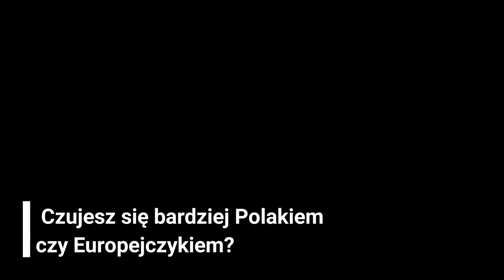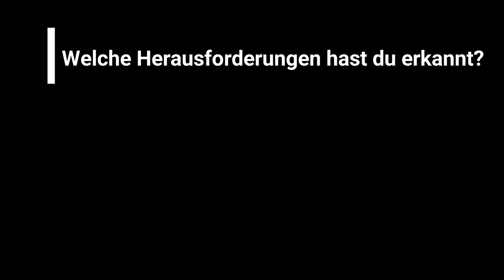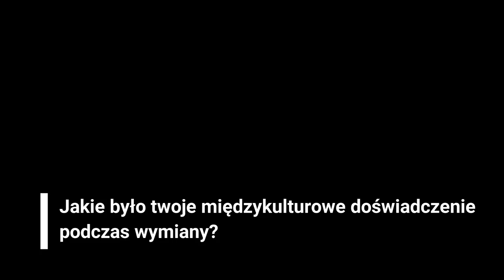OneVison. Franco German Polish Exchange in Paris, may 2018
July 2018, Julia ZIELSKA

Thanks to the support of the Franco-German Youth Office (OFAJ), in May 2018, a group of young people took part in “One Vision” program, which was dedicated for youth from Member States of the Weimar union. Young European Federalists from Poland, France and Germany have been talking about the politics of their countries for four days.
   The meeting took place in the capital of France, Paris. During first day, young people from JEF’s discussed domestic policy of their countries. Each participant could learn something new about other countries of the union. Then they met Mr Maillard, director of the Institut Jacques Delors. The meeting took place in Permanent Representation of European Commission in Paris. They had a conversation about work in European Commission and threats to Polish democracy. Next day, representatives of the Member States have done “position papers” about European Democracy, Economy and Social Issues, Foreign Policy and Security, Culture and public sphere, Climate and Energy. They had a chance to work in groups, which resulted in getting to know other participants’ views on different aspects of life.
   Organizations counts on further cooperation between our countries for the good functioning of the European Union. Next meeting will probably take place in Berlin next year.